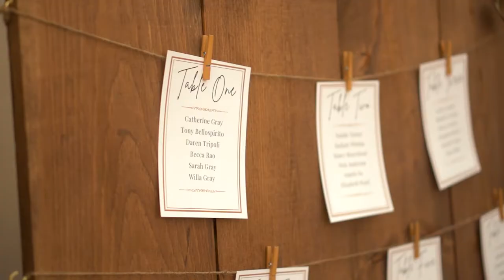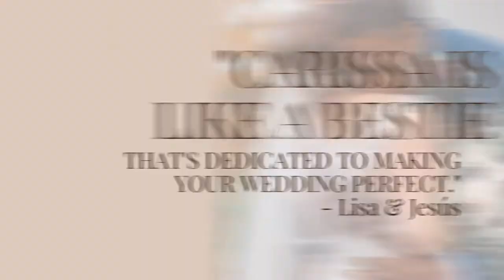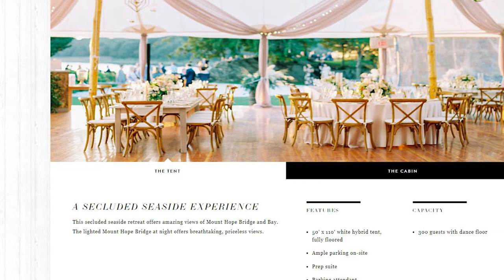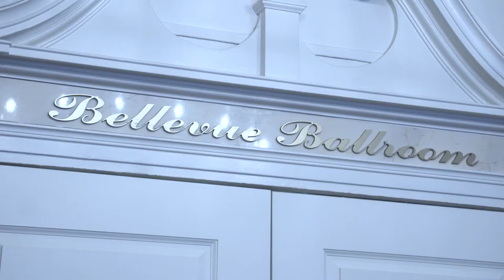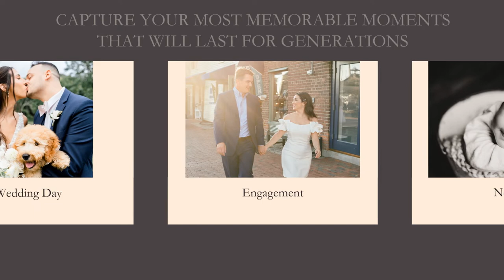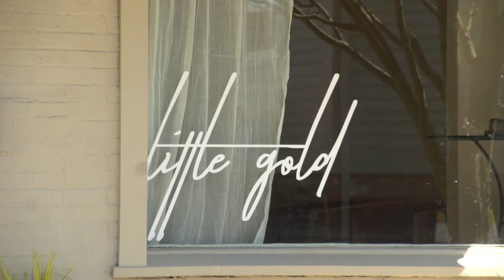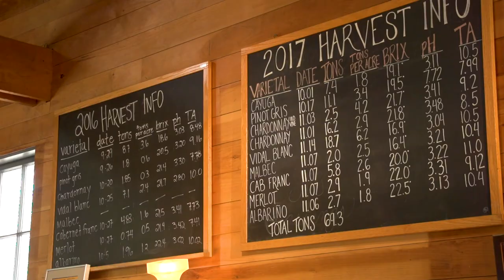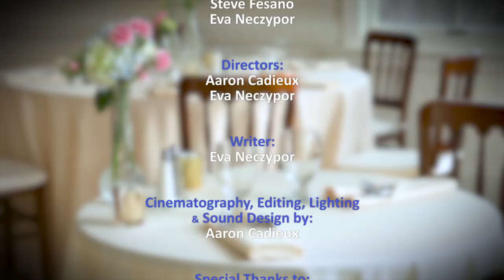Discover Rhode Island - 2022 Wedding Venue Show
Featuring some of the highest rated wedding venues in Rhode Island, Discover Rhode Island’s June 2022 episode has the details on these fantastic spaces just in time for wedding season. Join us in exploring these historic and iconic venues by the people who are most familiar with them, and be sure to catch our host Ariana Cappalli, Owner and Lead Event Specialist of AMC Weddings, as she answers the most common questions that event specialists are asked about the planning process.

In addition to the beautiful venue spaces, Nellie Gorbea, Rhode Island Secretary of State, joins the show this month to share Rhode Island’s exciting “Officiant for a Day” program. Luke Renchan of Luke Renchan Entertainment also joins us to provide valuable industry information and changes in wedding trends that he has observed as a result of the pandemic.

Venues and features (in order of appearance):

00:00 Introduction by Ariana Cappalli
01:20 Crowne Plaza Hotel in Warwick
04:51 Queen Anne’s Loft
04:47 Common questions for event specialists
10:59 Harbor Lights
15:33 Mount Hope Farm
20:24 How to select a wedding venue
23:06 Hotel Viking
28:55 Kinney Bungalow
33:28 Luke Renchan of Luke Renchan Entertainment
36:35 The Chanler at Cliff Walk
41:24 MRT Jewelers
42:59 Little Gold
45:45 Nellie Gorbea, Rhode Island Secretary of State
48:15 Greenvale Vineyards
53:25 Hotel Providence